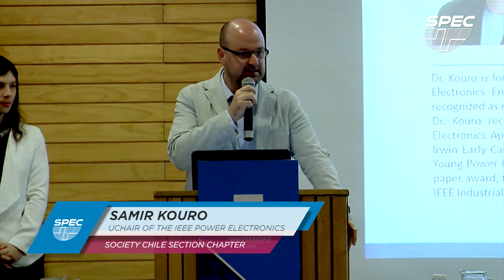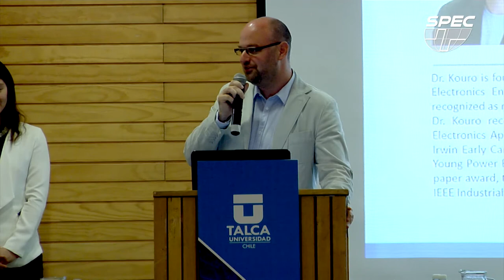Samir Kouro, Chair of the IEEE Power Electronics Society Chile Section Chapter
Greeting at the inauguration of the Southern Power Electronics Conference, SPEC 2017, organized by the Laboratory of Power Electronics and Energy Conversion of the Faculty of Engineering of the University of Talca along with the Power Electronics Society and International Institute of Electrical and Electronics Engineers (IEEE).

This major scientific gathering was held for the first time in Chile, after previous editions in Brazil and New Zealand. Outstanding researchers from 29 countries came to Puerto Varas for the third SPEC conference, which presents the advances and emerging technologies of power electronics in the world.